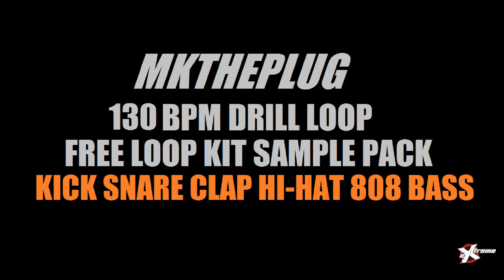MKthePlug Free UK Drill 130 BPM Slide 808 Kick Snare Clap Hi-Hat Preset Stems Producer Pattern Loop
Free MKthePlug UK Drill Slide Glide Bassline Boom Bap Underground Classic Lofi Vinyl MPC Hip-Hop Trap Type Beat Trap Best Rap Groovy Drum Loop Pattern Snareroll 808 Glide Bass Loop Drumkit Sample Pack Stems Producer Drumkit Freestyle Rap Chants Riser Effect Adlibs Chants Cuts Vox Drum Drill Pattern Loop Beat Stems Pattern Sound Effect SFX Loop Producer SFX Loop Pack SFX Effect Loop Sound Effect Kit Pack 2024 Boom Bap New Free Sample Pack Untagged l No Tags Samples Hip-Hop Download 2024